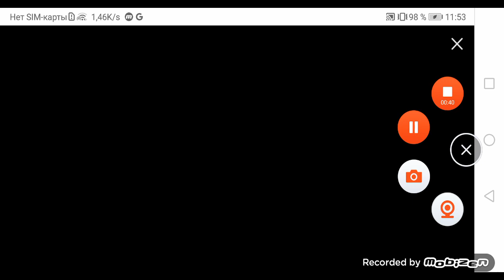Logos american disney channel USA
Febuary, 10 1951 - December, 26 1958
December, 27 1958 - August, 3 1969
August, 4 1969 - March 17,1996
Purple (October, 14 1974 - March 16. 1996)
January 19 2008 - August 31,2010
September 1 2010 - April, 07 2013
April, 08 2013 - present